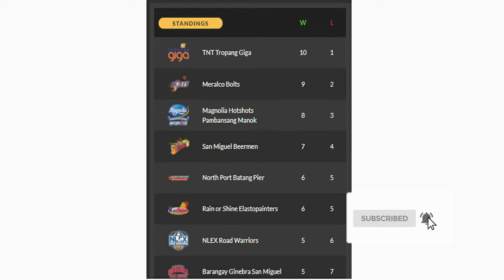CALVIN ABUEVA MINDSET NIYA ANG UMABOT SA FINALS ANG MAGNOLIA, GUTOM SA KAMPEONATO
destiny raw niya ang Magnolia para makuha ang pangalawa niyang kampeonato

Basketball is my favorite sport since a young age. I play basketball at home, and school, but I am a frustrated basketball player.
And also, I enjoyed watching basketball on TV, NBA, PBA, and the Fiba. One day I realized that what if I will create a youtube channel about the latest developments surrounding basketball and do some of my video editings since I am an IT professional also. So this is it!. This is my channel called Pinoy Hoops and the Society. It's all about Sports and video gaming channels, I want to share with anyone about the latest happening in the basketball world, and my reactions to the game.
Pinoy Hoops and the Society (Hot'z & Sizzle'z)